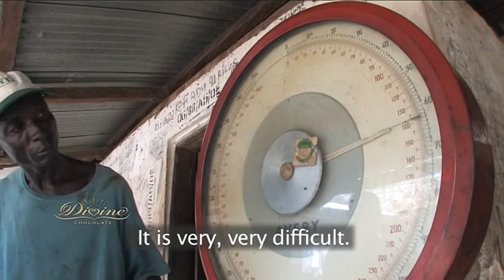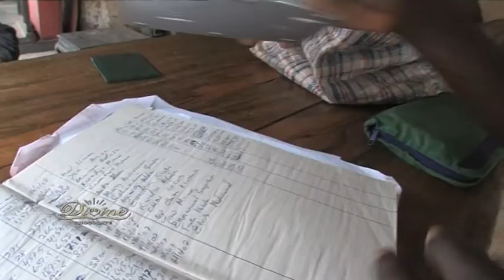Divine Chocolate : The Recorder [HQ]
Elias Mohammed is a 52 year old cocoa farmer, and is a member of the Kuapa Kokoo co-operative living in Bayerebon3.